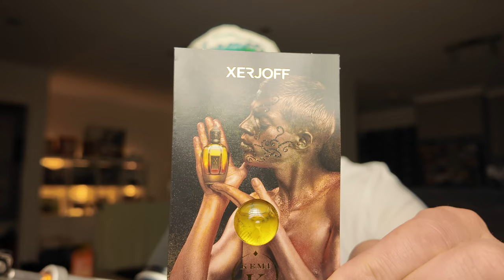Mystery Box of Fragrances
In this video we discuss: A whole bunch of fragrances that someone put into a box and sent me...what's in the box you ask?

You'll have to watch and find out :)

[Fragrant Philosophy]

Should you want to support me, then buy my 'philosophy exercise' book: